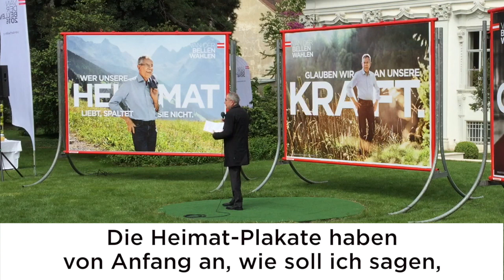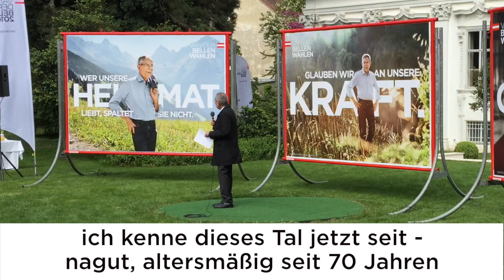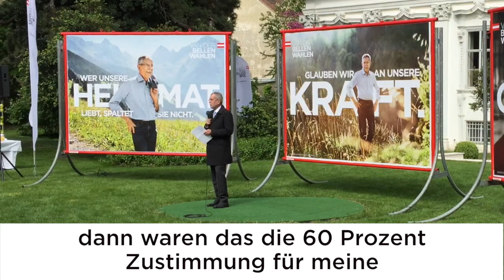Van der Bellen über das Heimat-Plakat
Alexander Van der Bellen erklärt das Heimat-Plakat